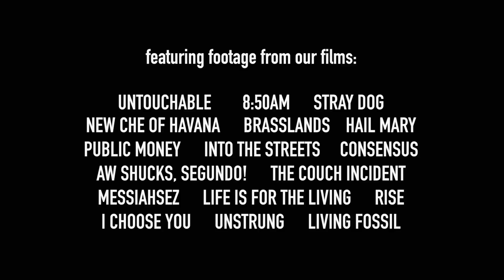Meerkat Media Collective Reel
Meerkat Media Collective is an artistic community that shares resources and skills to incubate individual and shared creative work. We are committed to a collaborative, consensus-based process that values diverse experience and expertise. We support the creation of thoughtful and provocative stories that reflect a complex world.

Our work has been broadcast on HBO, PBS, and many other networks, and screened at festivals worldwide, including Sundance, Tribeca, Rotterdam and CPH:Dox.

Founded as an informal arts collective in 2005 we have grown to include a cooperatively-owned production company and a  collective of artists in residence.